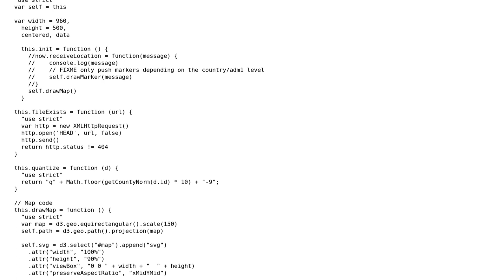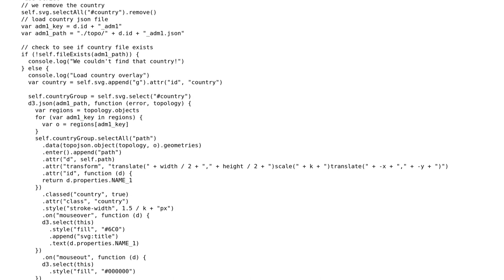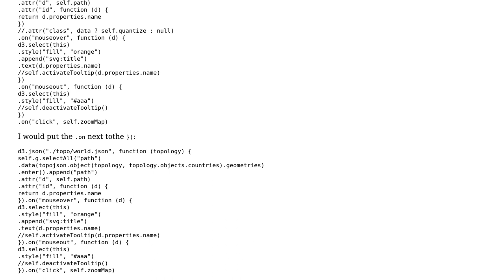Code Review: D3.js zoomable map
With thanks & praise to God, and with thanks to the many people who have made this project possible! | Content (except music & images) licensed under CC BY-SA | Music | Images & others | With thanks to user konijn user khinester user Jamal and the Stack Exchange Network Trademarks are property of their respective owners. You are responsible for your own actions.